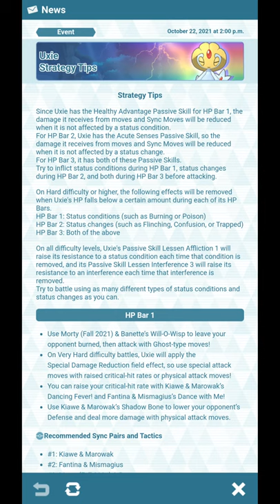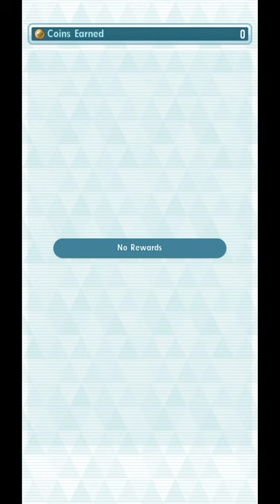[Pokemon Masters EX] EVENT MISSIONS 1, 2, AND 3 | Single Run | Legendary Arena - Uxie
This is not a F2P tutorial. I missed uploading my last few Legendary Arena Event Mission playthroughs, so have a combined one with Uxie and Latios.

Day 12 of my sickness. Still not fully recovered, but getting there...